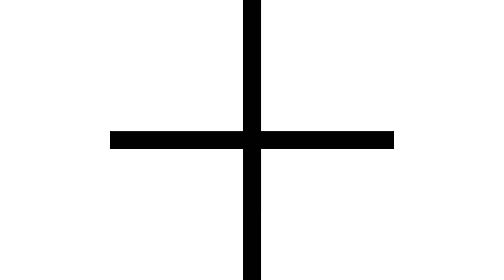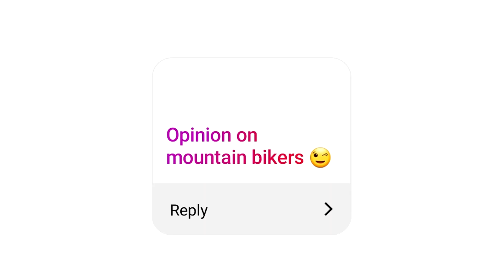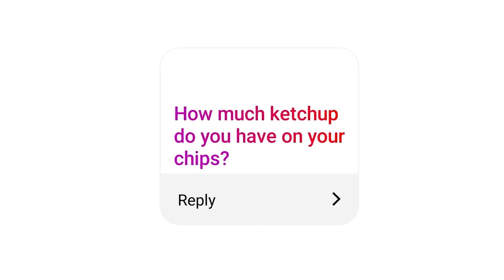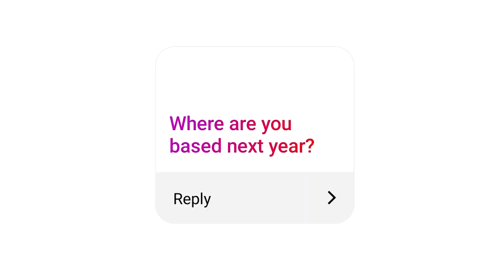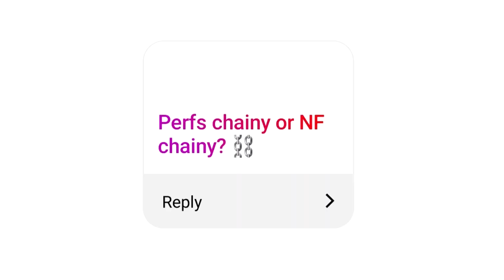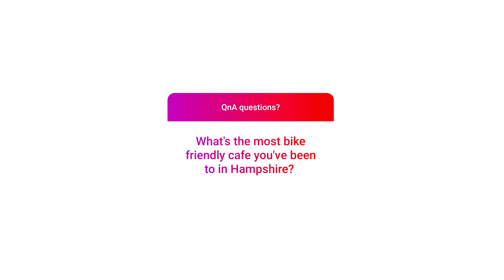2020 Q&A!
hello yes hello